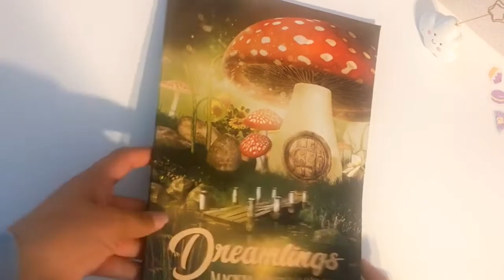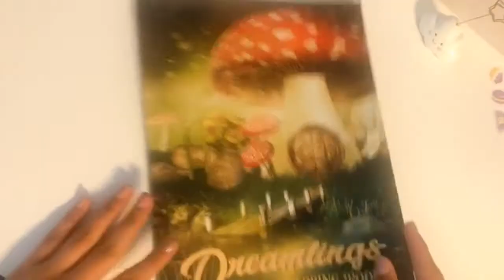Dreamlings magical coloring book flip through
Hi everyone. I’m doing a flip through of this book called Dreamlings by Russ Focus. It’s a one sided white paper book. Very thin quality paper I wouldn’t recommend wet media’s. It’s a book of different houses & castles. I hope you enjoyed this flip through. I will be seeing you on my next video. Thanks for stopping by until next time happy colorings.:)